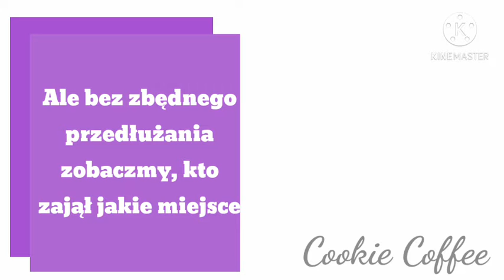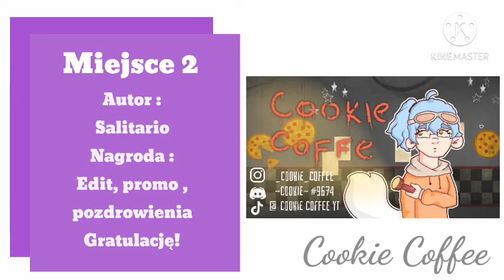🍁Wyniki konkursu na baner 🍁 // 🍂 Opisssik 🍂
Gratuluję wszystkim ,którzy stanęli na podium i nie tylko.

🥞Linczek do kanału Agi Neko :🥞

⭐Linczek do kanału Erimu :⭐

❄️Linczek do kanału Salitario :❄️

zaraz załączę

👑Linczek do kanału Led Mars UfU :👑

  Przy okazji chciałam was poinformować o
                         dwóch żeczach.

🍂Po pierwsze :🍂

Chciałam wam powiedzieć że kończę przerwę.

🍁Po drugie :🍁

Akurat zmieniłam telefon i poprosiłabym was o nie chejtowanie mnie, z powodu gdy moja ocka będzie wyglądała trochę inaczej.

Ale spróbuję jak najbardziej ją odwzorować.